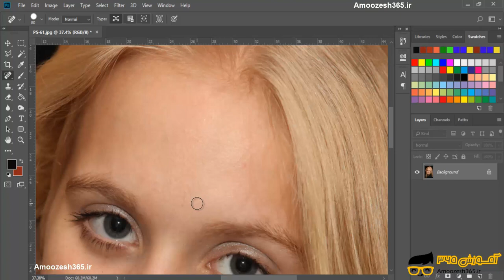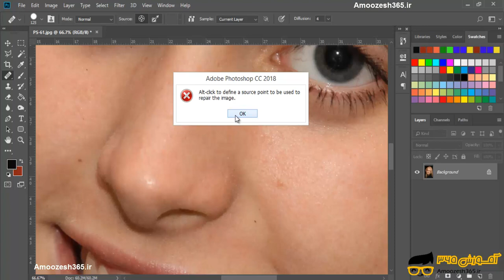حذف لکه ها و جوش ها از روی پوست در فتوشاپ عکاسی photoshop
حذف لکه ها و جوش ها از روی پوست در فتوشاپ عکاسی photoshop از دوره تکنیک های پیشرفته فتوشاپ عکاسی – بخش 13